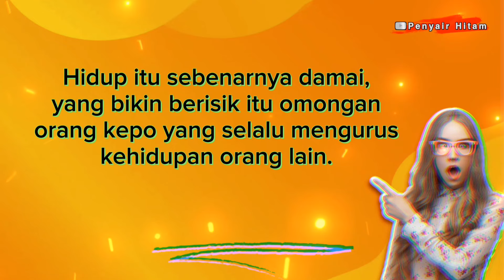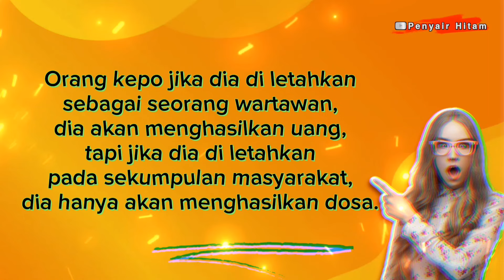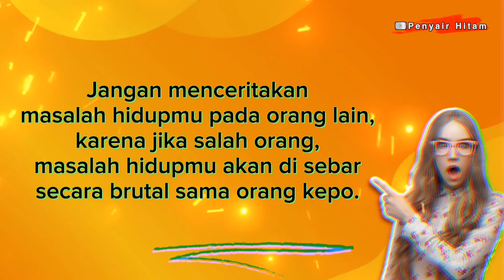KATA SINDIRAN BUAT ORANG KEPO BIKIN DIA SADAR DIRI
Kalian pasti kesal marah sama orang kepo atau orang yang suka mengurusi kehidupan orang lain, mereka gemar sekali mencari informasi tentang kesalahan atau keburukan orang lain dan menceritakannya pada sekelompok orang. Nah video ini tentang kata sindiran buat orang kepo biar dia sadar diri.

Terima kasih.

kata sindiran buat orang yg suka ngomongin di belakang,
kata kata sindiran buat mertua yang suka ikut campur,
kata kata sindiran buat saudara yang tidak tahu diri,
kata kata sindiran buat orang yang iri sama kita,
kata kata sindiran buat tetangga yang suka ngomongin orang,
kata kata sindiran buat teman yang suka ngomongin di belakang,